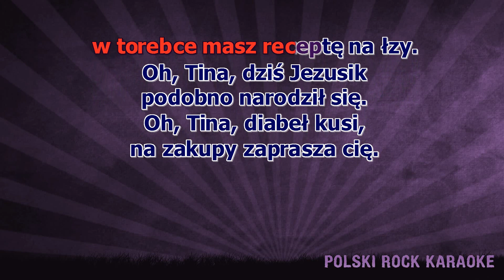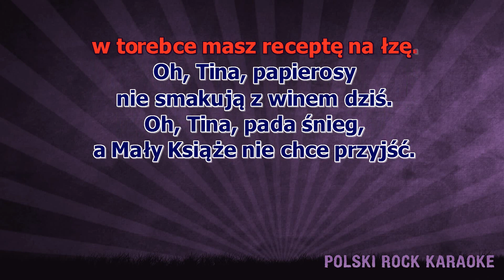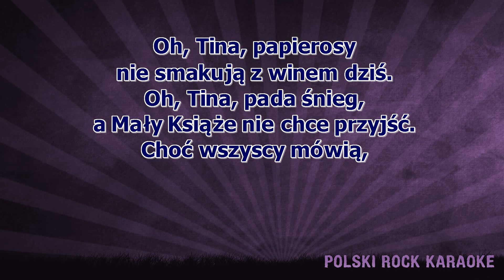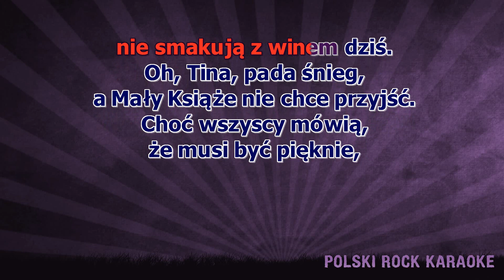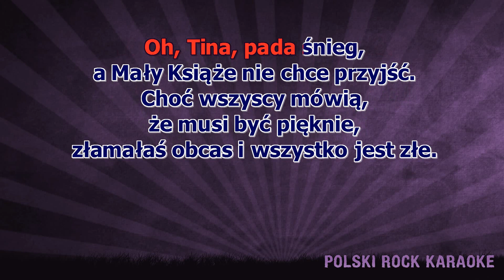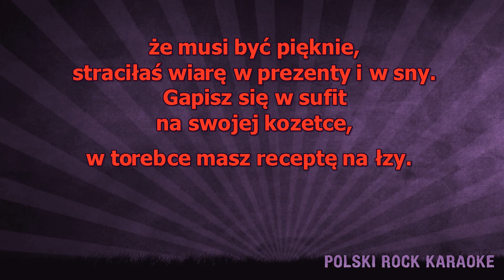Muniek Staszczyk - Tina - z linią melodyczną ( karaoke )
O Tina, w wielkim mieście czujesz się samotna dziś
O Tina, pada śnieg a twoja gwiazdka nie chce przyjść
Choć wszyscy mówią, że musi być pięknie
Straciłaś wiarę w prezenty i w sny
Gapisz się w sufit na swojej kozetce
W torebce masz receptę na łzy
O Tina, dziś Jezusik podobno narodził się
O Tina, diabeł kusi na zakupy zaprasza cię
Złamałaś obcas i wszystko jest złe
W torebce masz receptę na łzę
O Tina, papierosy nie smakują z winem dziś
O Tina, pada śnieg a Mały Książę nie chce przyjść